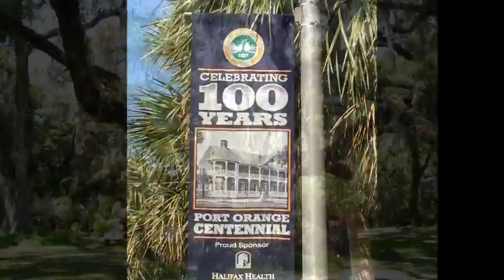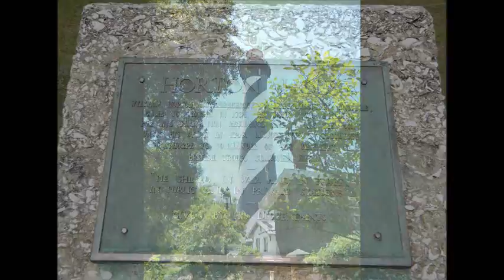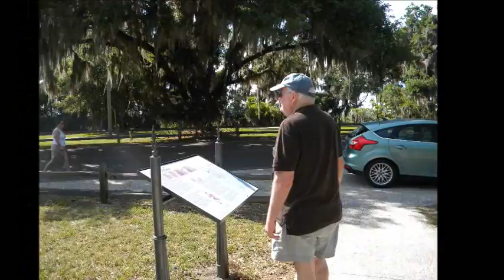Daytona Trip May 2013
Our annual trip to Daytona set to the music of Pete Carr's "Spring Rain".  This and additional music by Pete Carr can be found at playthatguitar.com.